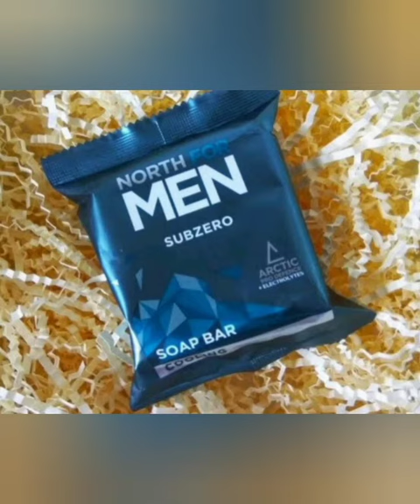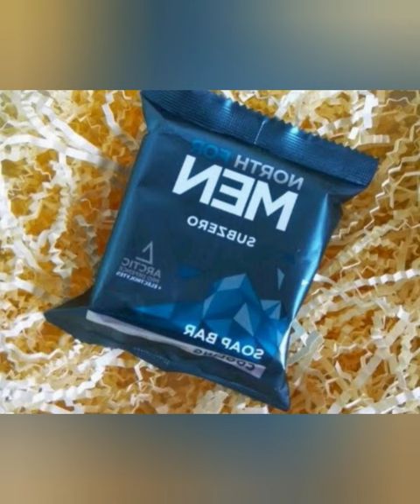Men'soap of oriflame / The perfect soap for men.North for men..